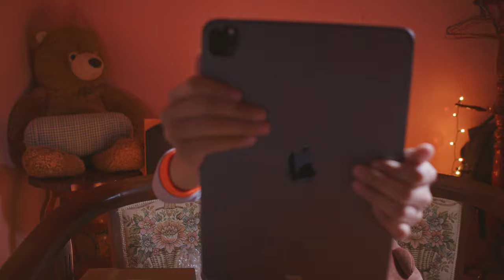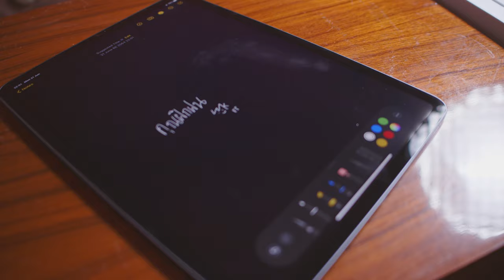Unboxing ipad pro m1 by fuekfon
ซื้อด้วยเจตนาให้นำมาใช้เพื่อเรียนรู้เท่าทันยุคสมัยโลกออนไลน์ในปัจจุบัน